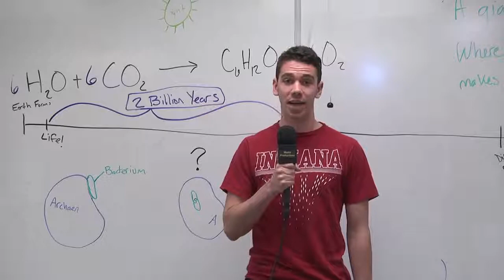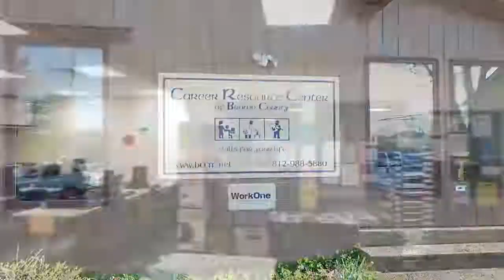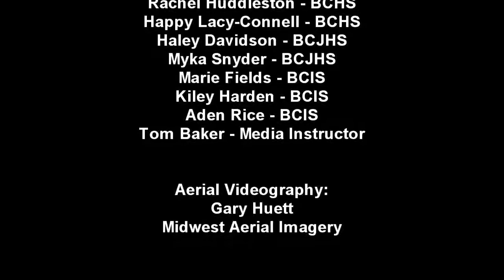Brown County Schools Video Tour